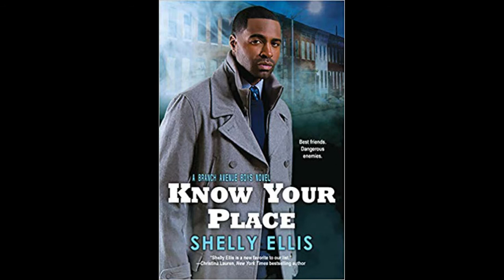Book News: Edition Four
In this edition of Book News: The latest on the Secrets of the A List. Shelly Ellis latest Branch Ave boys book. See, Zuri Day is coming up with in July! All that and more.

Tempted By Scandal (pre-order):

Zuri Day:

Cat Schield:

Joss Wood: